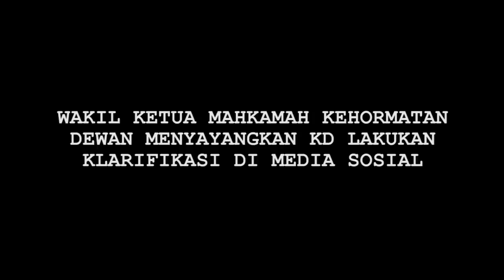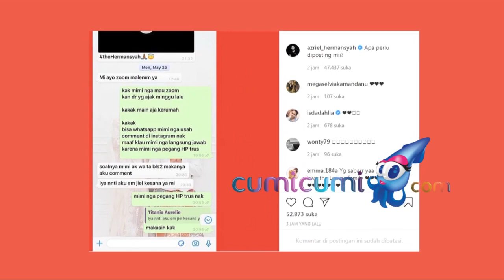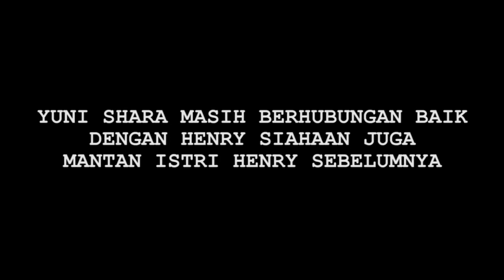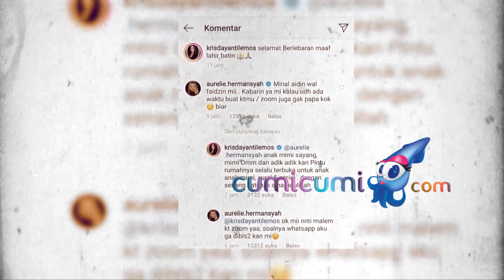Persoalan Keluarga KD Heboh di Publik, Mahkamah Kehormatan Dewan Buka Suara - Cumicam 15 Juni 2020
Aurel Yuni Shara